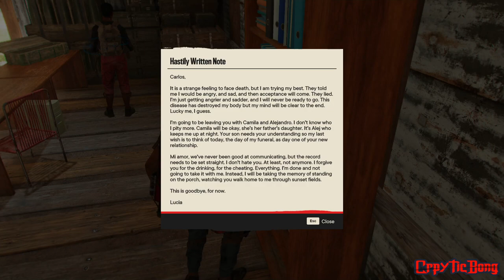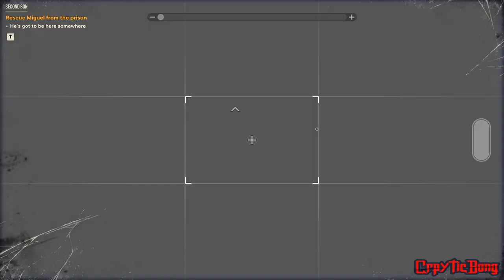Completing missions and running from Tanks | Far Cry 6 | Part 6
Got my ass handed to me a few times by Tanks not to mention I keep getting sidetracked while in mission. Also found a sub game with this game that has a few missions of earlier games.